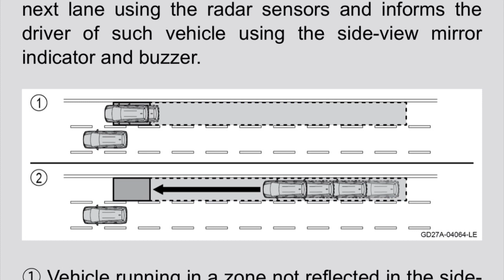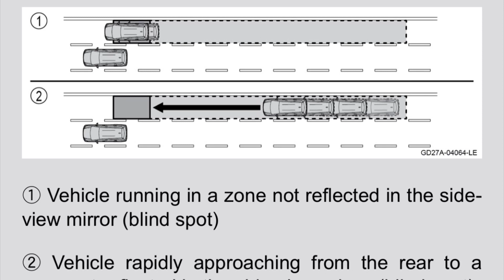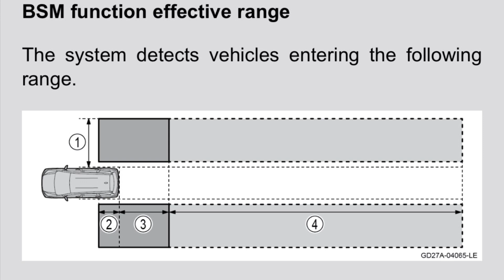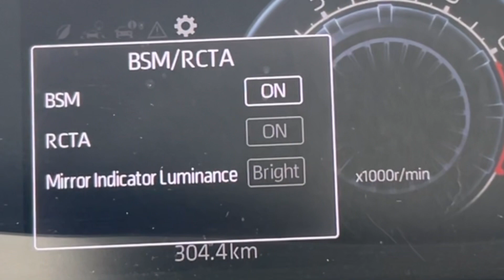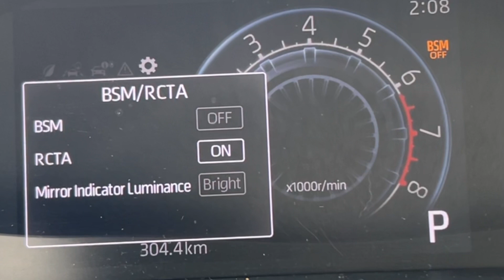V252. Ketahui 4 Zon Blind Spot Monitor ATIVA / ALZA / MYVI